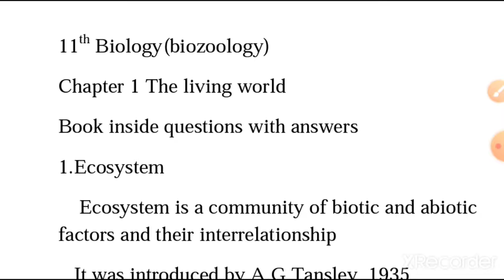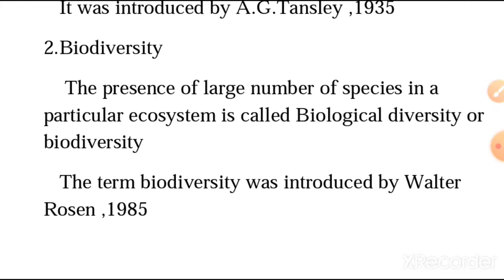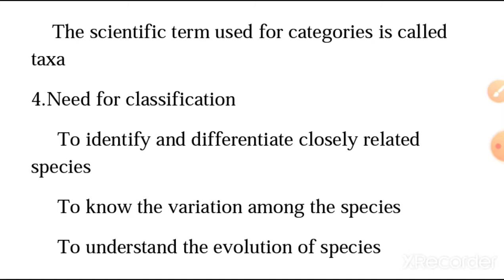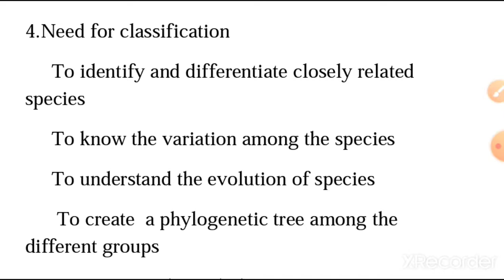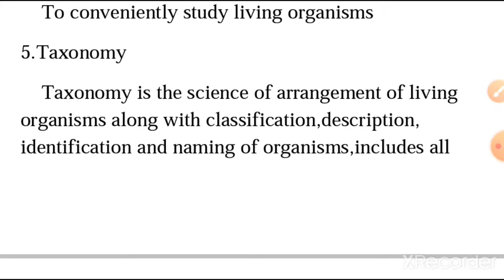11th biology(biozoolgy) chapter 1 living world book inside question (2m,3m) part 1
11th biobotany unit 1 book inside onewords part 1

11th biobotany unit 1 book inside onewords part 2

11th biobotany unit 1 book inside onewords part 3